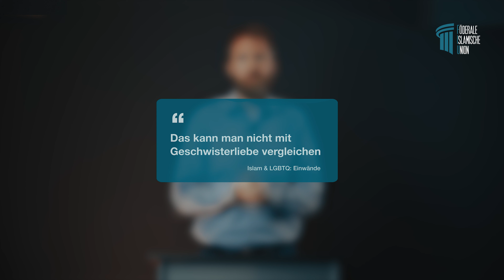Islam & LGBTQ - Fragen & Antworten I - Marcel Krass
Werde JETZT Mitglied in der FIU! Es dauert keine 2 Minuten!

Spende JETZT für das Recht der Muslime in Deutschland!

00:00-01:20 Intro
01:20-05:39 Wieso fühlt ihr euch angesprochen?
05:39-13:41 Inzest ist ein Tabu wegen des möglichen Schadens.
13:41-22:30 Das kann man nicht mit Geschwisterliebe vergleichen.
22:30-23:01 Outro